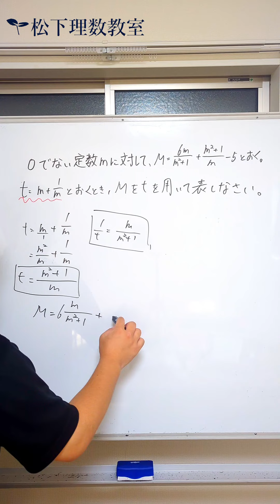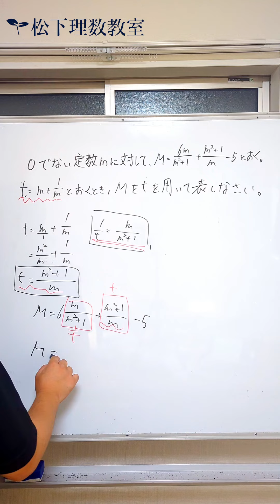【中学数学】どうやって文字を表すか?（2023年度 中央大附属高校）